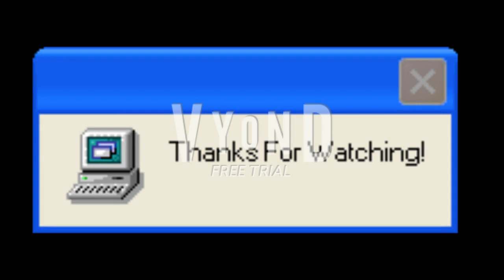Mr. IK Texts In Class And Gets Grounded